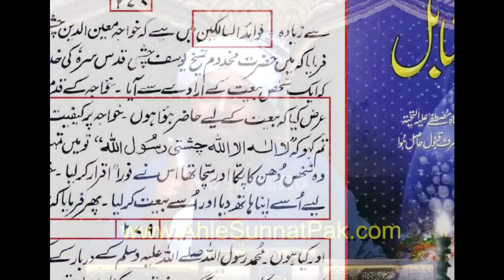🤚Khabardaar jo apni Aqal Istimal ki to !!! Bapa Jani Ilyas Qadri | Lo Sambho Engr Muhammad Ali Mirza